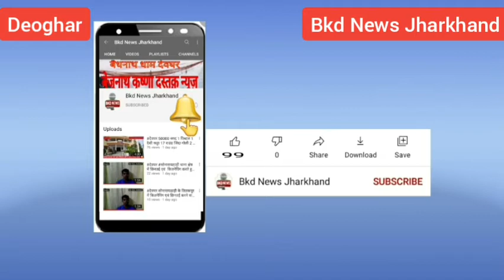देवघर नए साल को लेकर देखिए देवघर पुलिस की क्या है तैयारियां कहाँ कहाँ होगी पुलिस की तैनाती